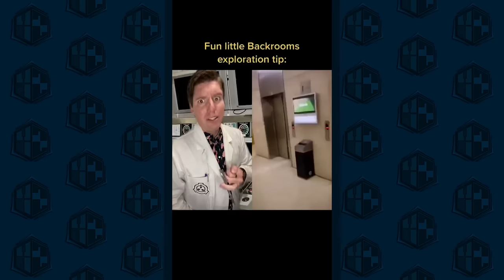Site-42 SCP TikTok Compilation #50